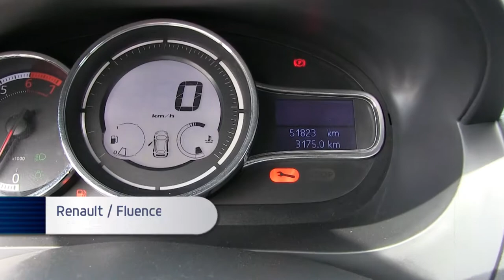Renault / Fluence / 2017/ VF1LZ126XHC306206